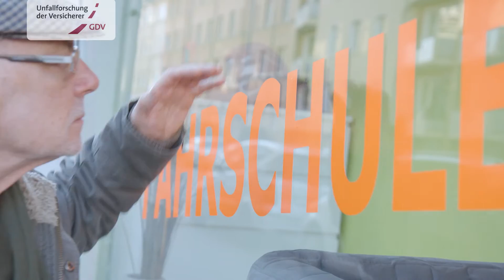Senioren im Straßenverkehr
Die Zahl der autofahrenden Senioren über 75 wird sich angesichts verändernder Demographie und der zunehmenden Zahl weiblicher Führerscheinbesitzer in den kommenden 20 Jahren etwa verdoppeln. Zurzeit sind die tatsächlichen Unfallzahlen von Senioren noch kein Grund, gesetzgeberische Maßnahmen zu erwägen. Allerdings verursachen Senioren schon heute drei Viertel aller Unfälle, an denen sie beteiligt sind, selbt. Dieser Anteil ist damit höher als bei der Hochrisikogruppe der 18- bis 21-Jährigen.

Mögliche Maßnahmen müssen also vor allem Autofahrer jenseits des 75. Lebensjahres im Blick haben. Bevor aus dem heute noch kleinen ein großes Problem wird, sollten wissenschaftlich fundierte Antworten entwickelt und für die notwendige gesellschaftspolitische Diskussion genutzt werden.

Aus Sicht der Unfallforschung der Versicherer (UDV) haben sämtliche aus dem Ausland bekannte Screenings älterer Autofahrer keinen positiven Effekt auf die Verkehrssicherheit. Zwar kann in Tests bewiesen werden, dass die motorische, sensorische und kognitive Leistungsfähigkeit im Alter nachlässt, allerdings lassen sich im Labor gemessene Defizite nicht auf das tatsächliche Risiko „hochrechnen“, im realen Straßenverkehr einen Unfall zu verursachen. Auch erwiesen ist, dass ältere Autofahrer vor allem bei komplexen Verkehrssituationen Probleme haben – deshalb nehmen im Alter die Kreuzungsunfälle zu, die Überhol- und Geschwindigkeitsunfälle dagegen ab.

Hausärzte, die von den Senioren als Ansprechpartner geschätzt werden, sitzen nicht mit im Auto und können nur medizinische Defizite feststellen, die aber nur für einen kleinen Teil der Probleme am Steuer ursächlich sind.

Ein Ausweg könnte eine zu entwickelnde Rückmeldefahrt sein, deren Ergebnis unter vier Augen bleibt. Sie würde das Erkenntnisproblem vieler Senioren beseitigen und die Familien bei ihrem Anspracheproblem entlasten. Dabei soll die Rückmeldung einer geschulten Begleitperson nicht in erster Linie zum Ziel haben, dass Ältere das Autofahren aufgeben; sondern stattdessen Möglichkeiten zum Erhalt einer sicheren Mobilität aufzeigen, zumal Senioren als Radfahrer und Fußgänger ebenfalls überproportional gefährdet sind. Das Instrument der Rückmeldefahrt sollte zunächst freiwillig angeboten und in der Praxis optimiert werden. Sollte sich allerdings zeigen, dass auf diese Weise die Zielgruppe nicht ausreichend erreicht wird, kann auch eine verpflichtende Teilnahme in Betracht kommen.

Service:
Zu diesem Thema finden Sie honorarfreie Fotos, Video-Footage und O-Töne von Siegfried Brockmann, Leiter der Unfallforschung der Versicherer, auf der UDV-Themenseite zum Verkehrsgerichtstag 2017.

Ansprechpartner:
Siegfried Brockmann
Tel.: 030 / 20 20 – 58 20